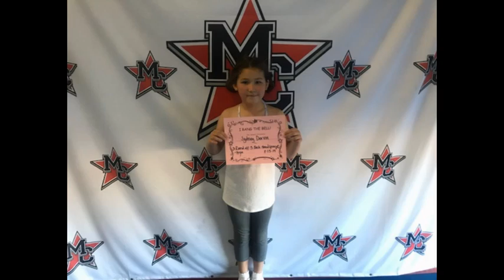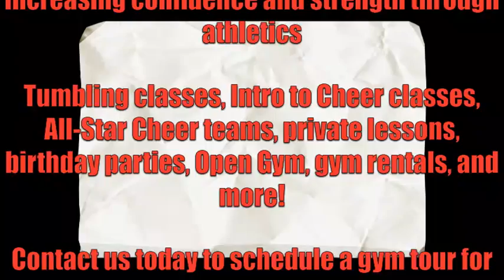Magnitude Cheer I Tumbling and Cheer Highlights, August 2019, part 2 I Northridge, CA